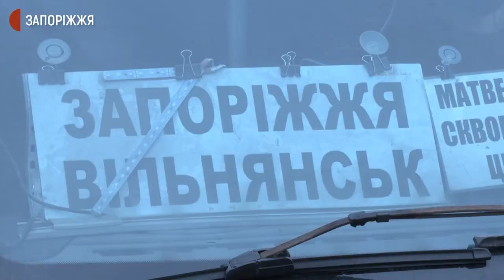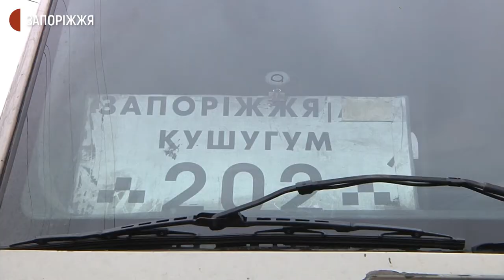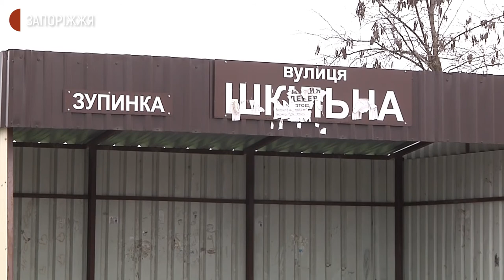Як працює приміський транспорт за спеціальними перепустками | Новини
У Запорізькій області дня на приміські рейси протяжністю до 50-ти кілометрів пасажирів беруть за спеціальними перепустками. Таке рішення ухвалили на засіданні регіональної комісії з питань техногенно-екологічної безпеки та надзвичайних ситуацій Запорізької області 12 квітня. Як дотримуються обмежень - з'ясовували журналісти Суспільного.